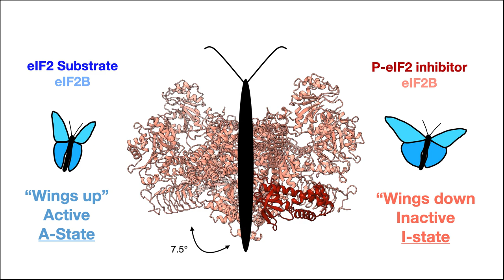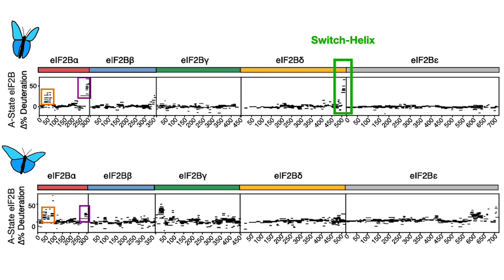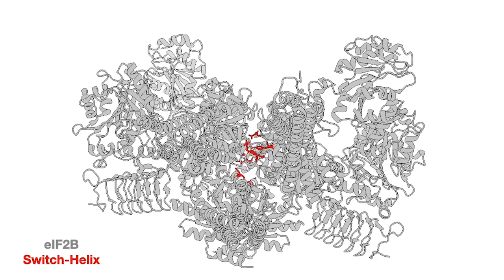Rosalie Lawrence Shares Insights on a Study on eIF2B Allosteric Regulation of Stress Signaling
Rosalie Lawrence, the first author of a recently published study in Nature Chemical Biology titled "A helical fulturm in eIF2B coordinates allosteric regulation of stress signaling," details the key findings of the research in this video. The study, conducted in collaboration between Peter Walter's lab at UCSF and Susan Marqusee's lab at UC Berkeley, describes the discovery of the allosteric mechanism controlling a central event in cellular stress response.